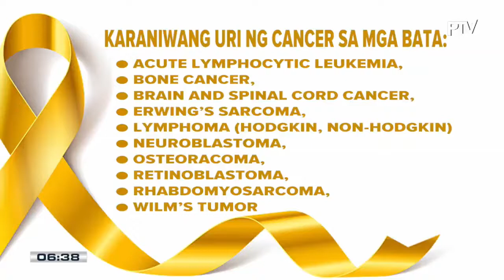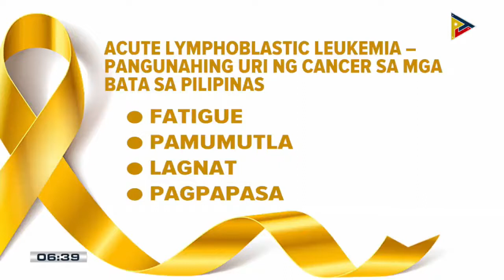Childhood Cancer Awareness Month